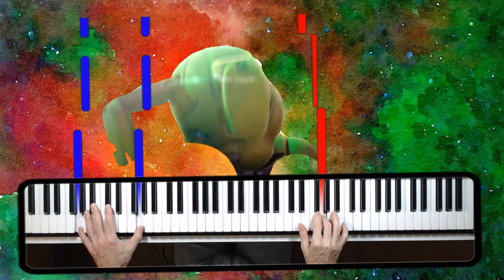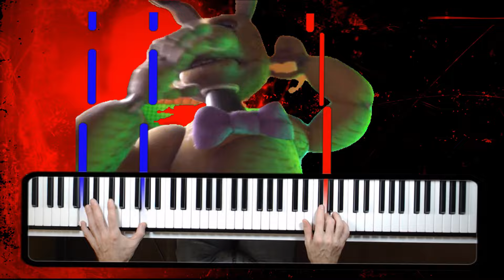Five Nights At Freddy's - Notes and Animation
In this PIANO TUTORIAL you can learn Five Nights At Freddy's - Hell of a World by Horror Skunx